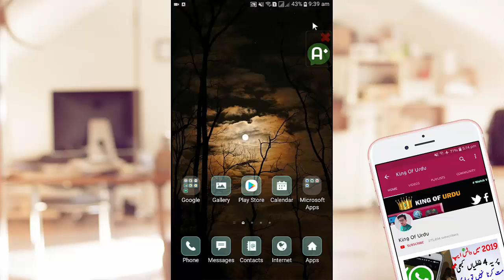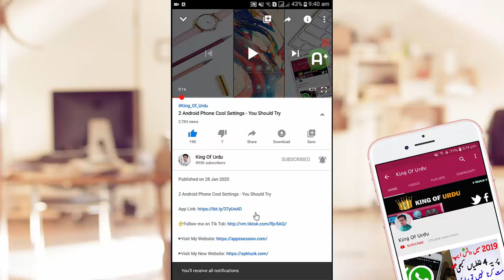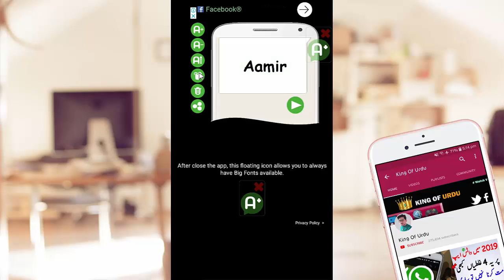WhatsApp Secret HIDDEN New Tricks NOBODY KNOWS 2020